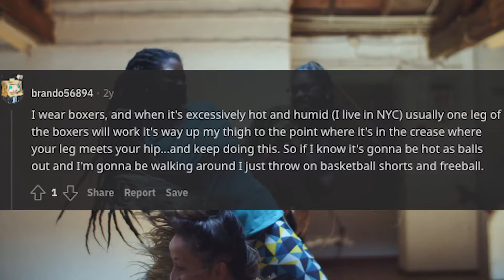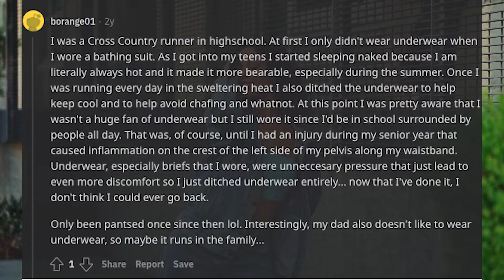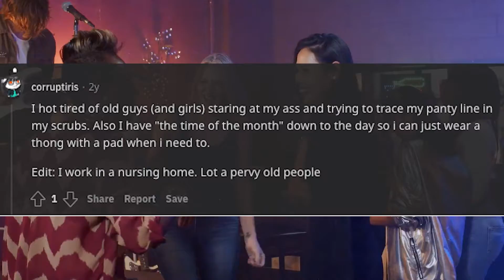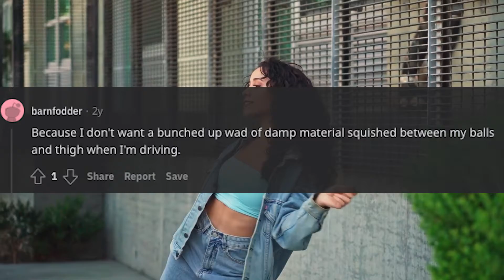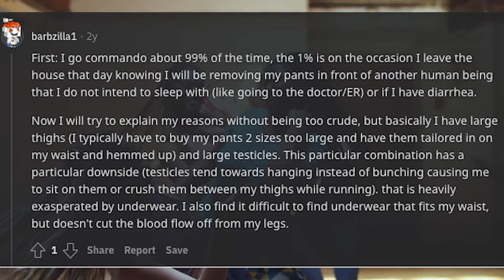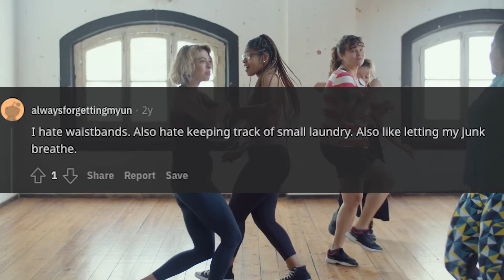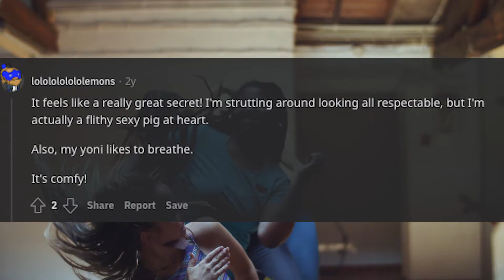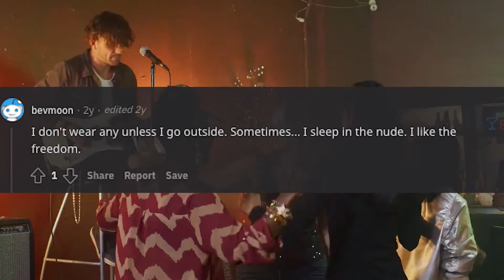People Who Don't Wear Underwear, Why? - Part 5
People who don’t wear underwear, why?